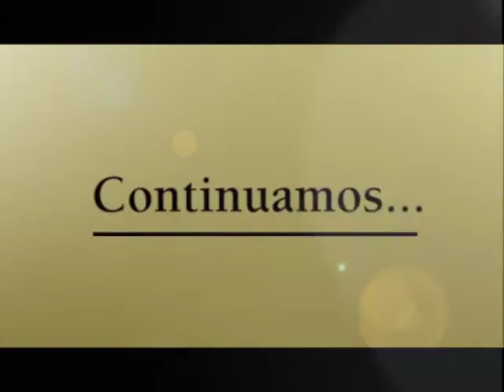Más que Estilo, Programa 51 B1